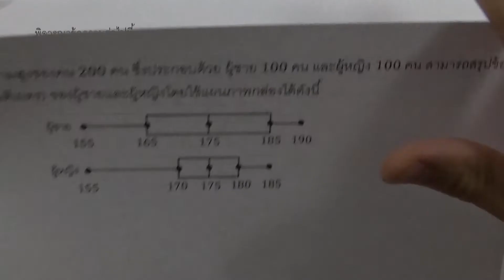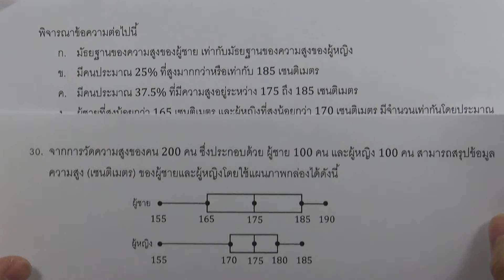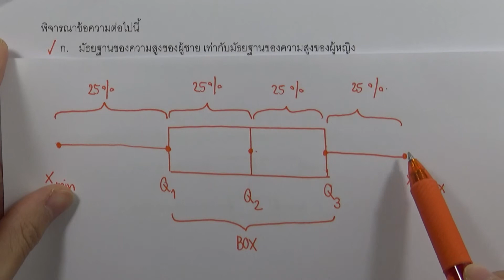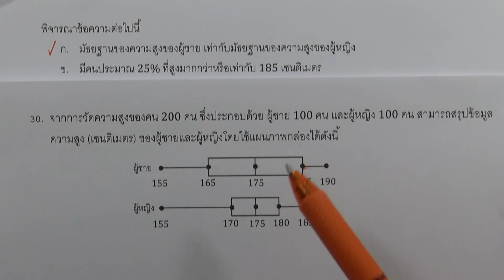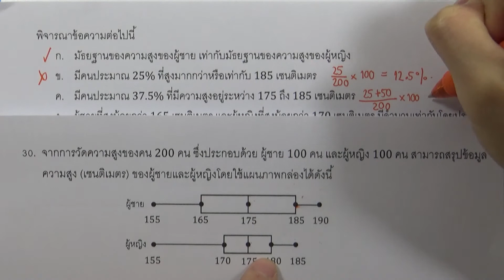เฉลยข้อสอบคณิตศาสตร์2 สามัญ9วิชา ปี2558 ข้อ30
เฉลยข้อสอบคณิตศาสตร์ 9วิชาสามัญ ปี2558